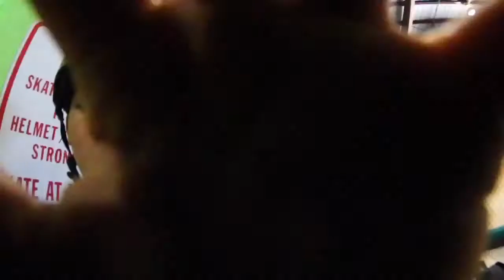IM SO STUPID...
I don’t understand how, but my wrist is now sprained doing a bar spin over the box ahah...

Links to the product in this video:

Canon t5i:

Jobs gorilla tripod:

Comica Video Microphone:

Ball head tripod mount: